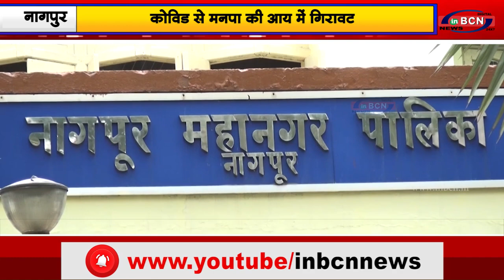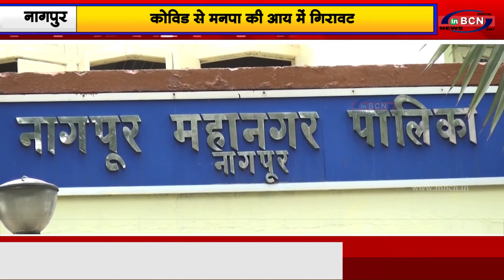कोविड से मनपा की आय में गिरावट...INBCN NEWS